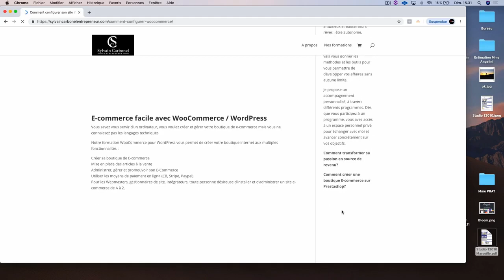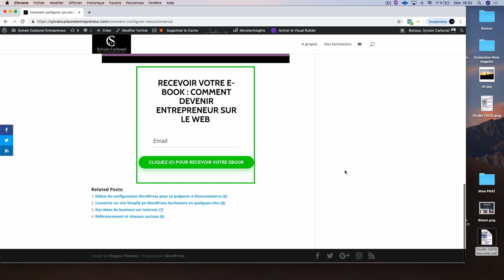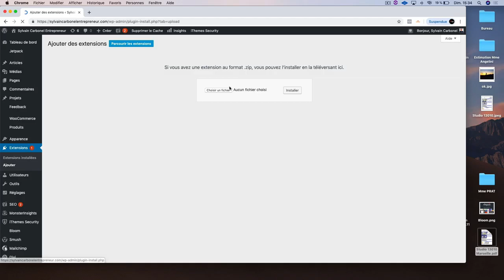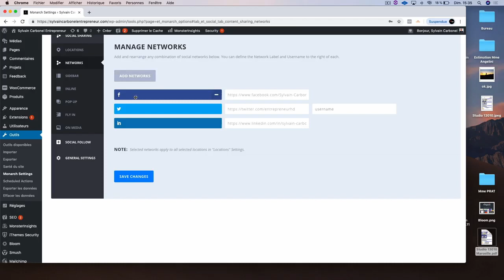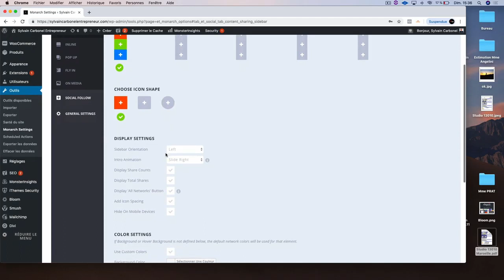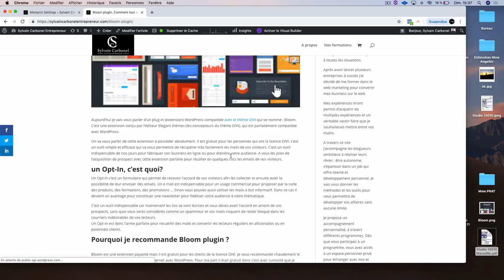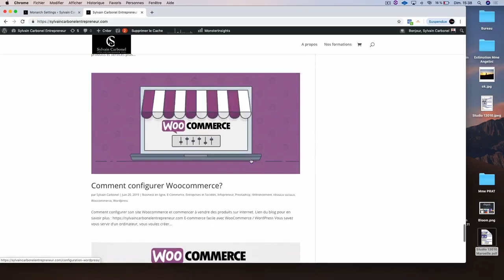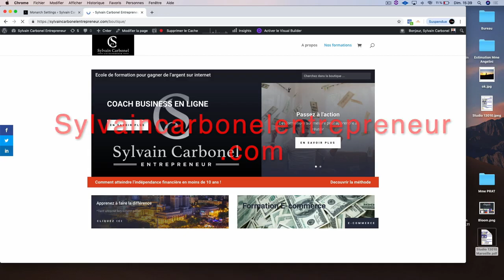Pourquoi il faut utiliser Mornach Plugin en 2022 pour ton blog Wordpress